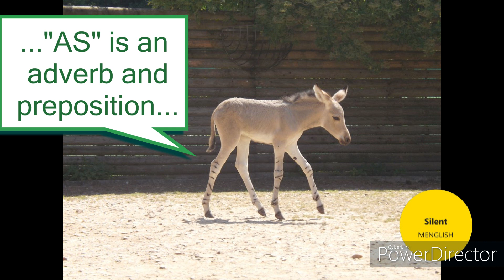English | Almost sound the same | ... and As and S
Thank you very much,  my animal friend!
* Picture sources:
/In the video:
* Sound source: Made with Voicemaker